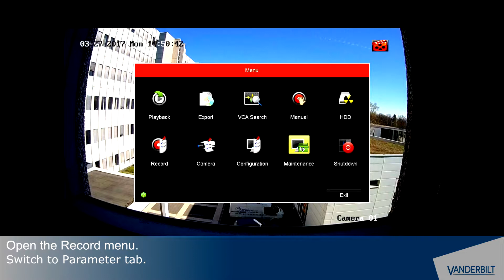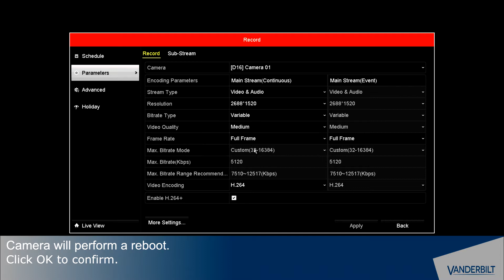How to enable H.264+ on Eventys